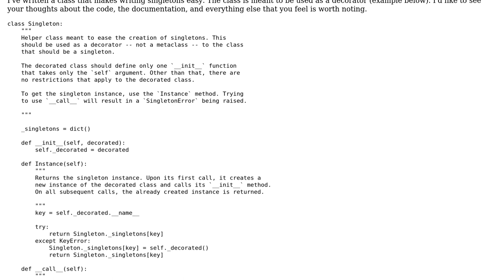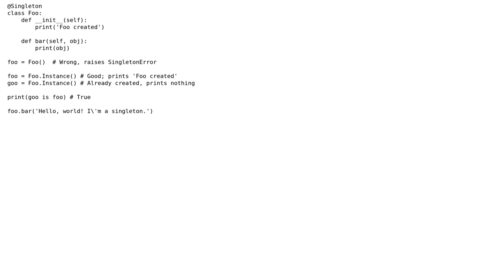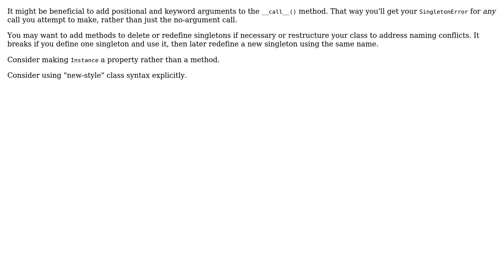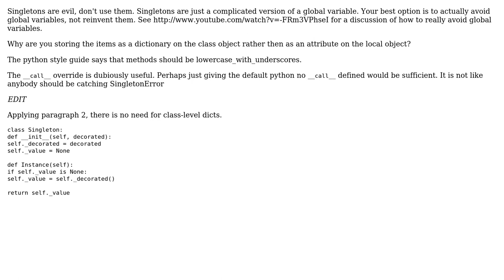Code Review: Singleton Decorator (4 Solutions!!)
Code Review: Singleton Decorator

With thanks & praise to God, and with thanks to the many people who have made this project possible! | Content (except music & images) licensed under CC BY-SA | Music | Images & others | With thanks to user Winston Ewert user Sunny user Paul user Mohammad Tayseer user Jeff Mercado user Jamal and the Stack Exchange Network Trademarks are property of their respective owners. You are responsible for your own actions.